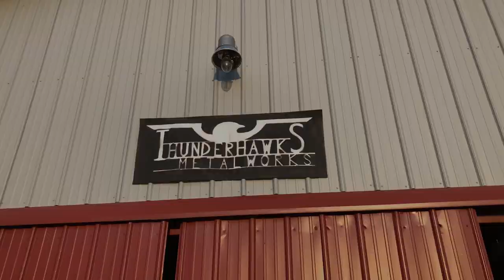The Thunderhawks - " Punchin' the Clock"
From the Album One & Done on Marconi Records.
Music & Lyrics by Tony Sarno and Dave Perkins

Guitar- Eddy Shaver
Bass- Keith Christopher
Drums- Rick Donley, Craig Krampf
Guitar/Vocal- Tony Sarno
Background vocals- Michael McLaughlin, Rick Donley

Videography and Direction by Steve Todd
Video Editing by Don E. Williamson